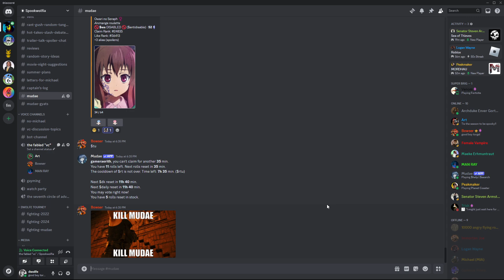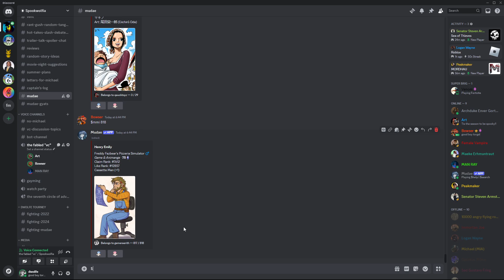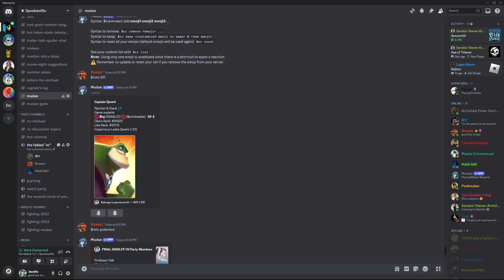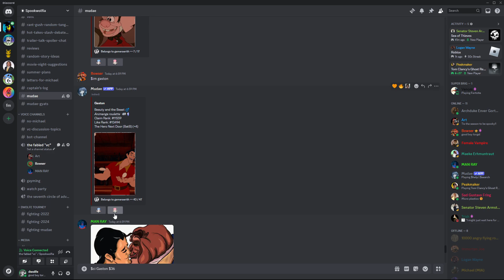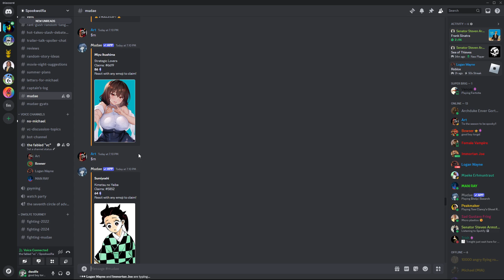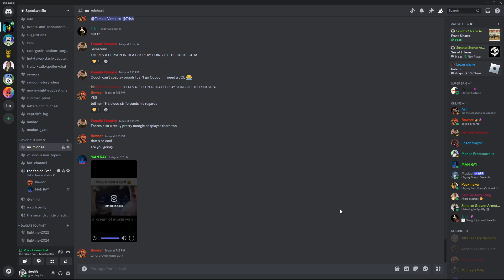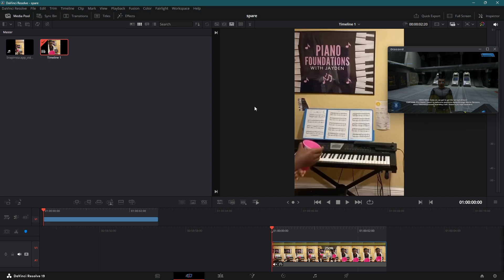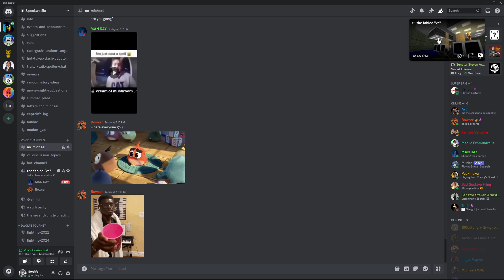mudae monday (it's saturday)